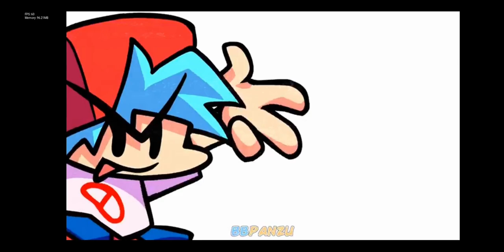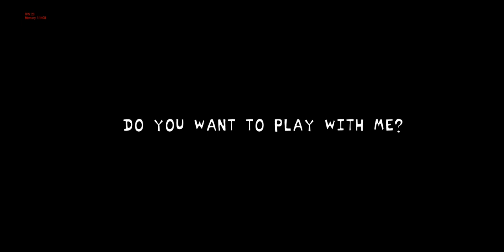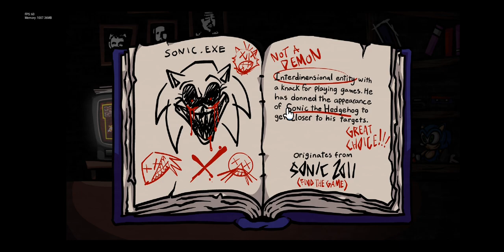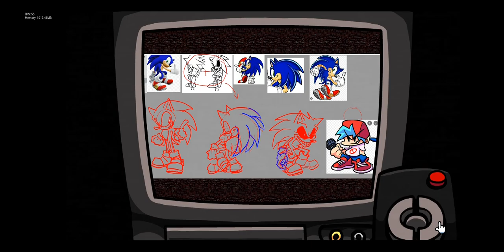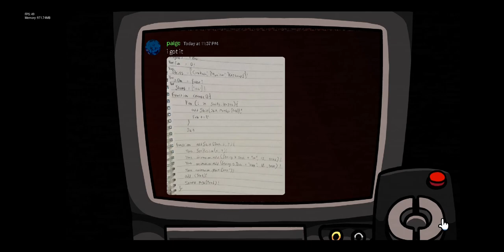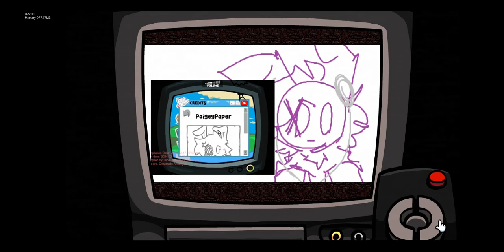FNF | Sonic Legacy | Android Port Test | Read Desc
Idk I have nothing todo this is a Shitpost Just to clarify this is not my content, my content is much better than shitposts, More content coming soon real content like smp stuff

ctto